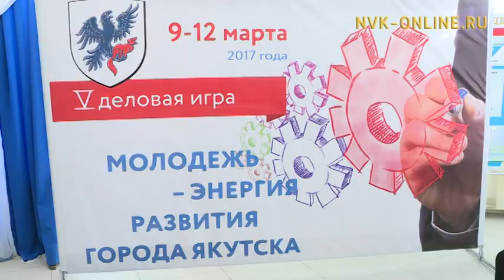Дьокуускайга чаҕылхай ыччат дьыалабыай оонньууга муһунна